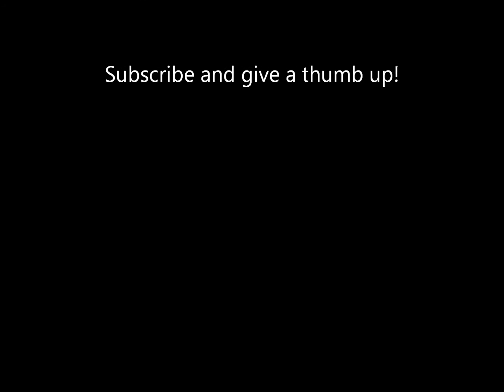Honda Rancher ES 350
My 2005 Honda Rancher ES 350 getting a nice road test with my buddy Jack in his front facing basket.  :3

Top speed is about 55 MPH in 5th gear with the rev limiter in place. :]